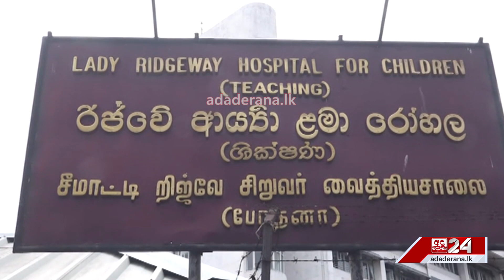මනුසත් දෙරණින් තවත් මෙහෙවරක් "දරුවන්ගේ ජීවිත බේරගන්න මේක ලොකු හයියක්..."